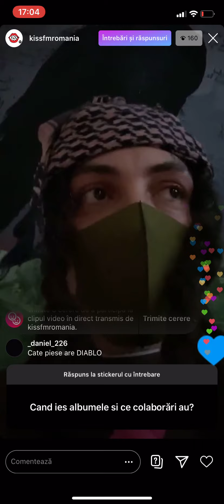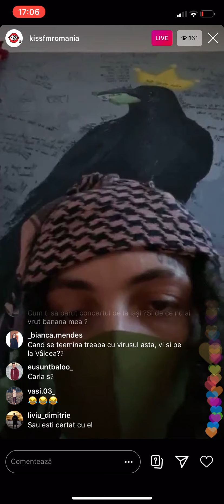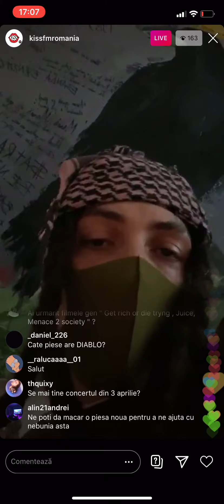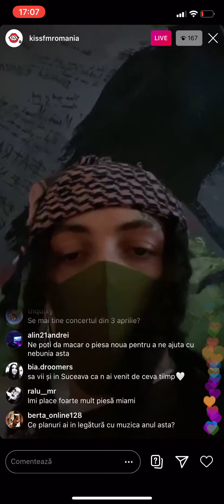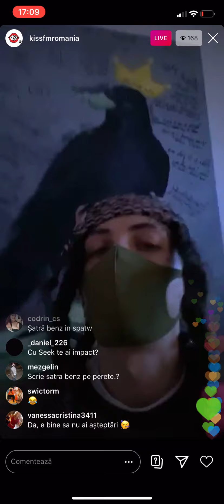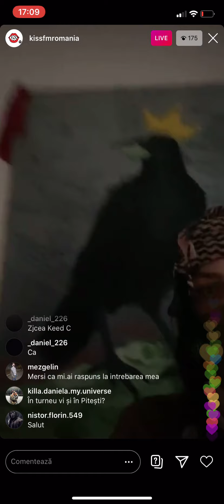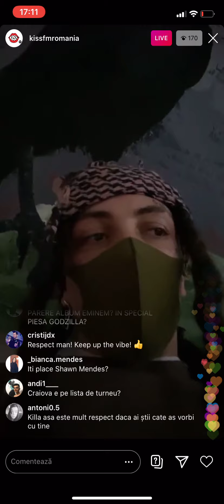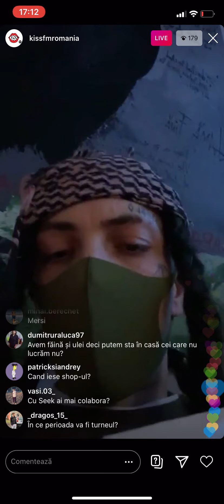Killa Fonic - Despre albume + more (LIVE Instagram)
Killa Fonic live pe pagina de instagram @kissfmromania